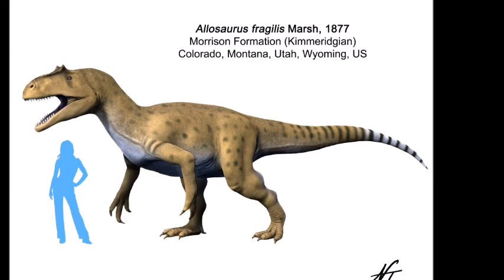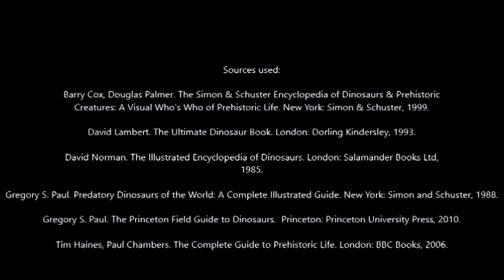Allosaurus: The Apex Predator of Late Jurassic North America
Allosaurus, meaning "strange or different lizard", was a large theropod dinosaur that was one of the largest carnivores of the Late Jurassic period.